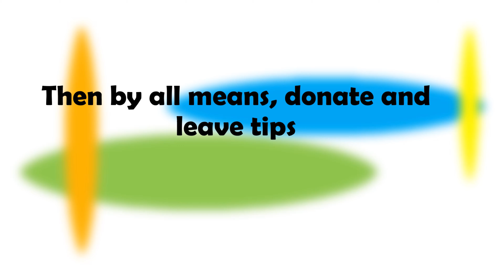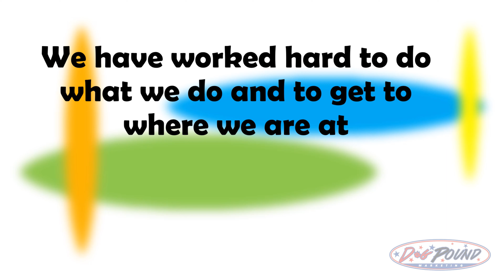Smalll Businesses and Independant Contractors